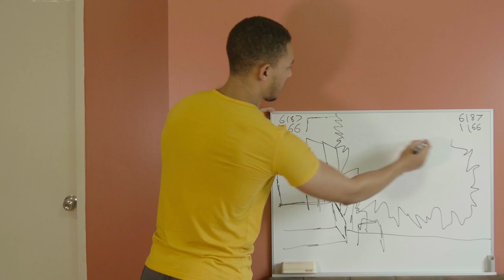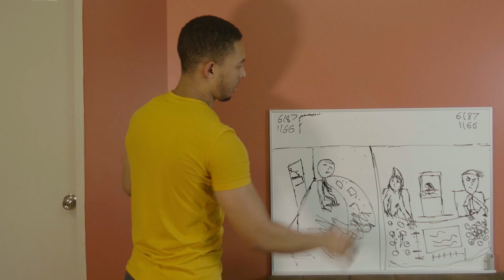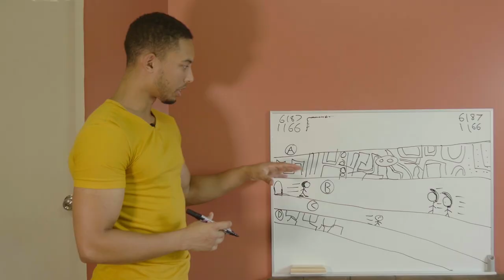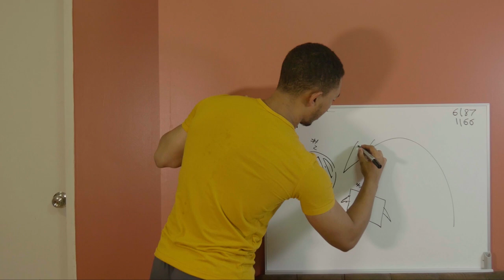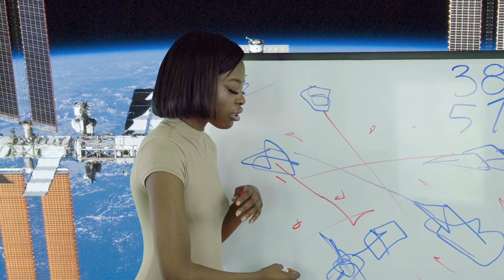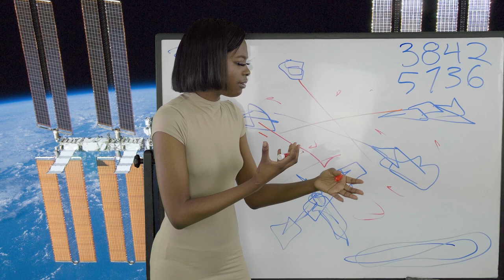'Oumuamua and Bird of Prey TRAILER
Release Date: 15 October 2019 from The Farsight Institute

Also, check out Farsight's Time-Cross Project: Mysteries Unveiled!

YOU CAN HELP! Please consider contributing captions in various languages. This helps Farsight extend to a world audience. To do this, go here: